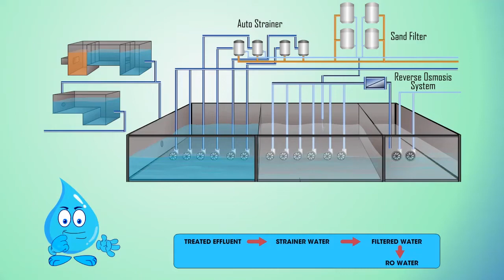Process 7 | Effluent Reuse Building